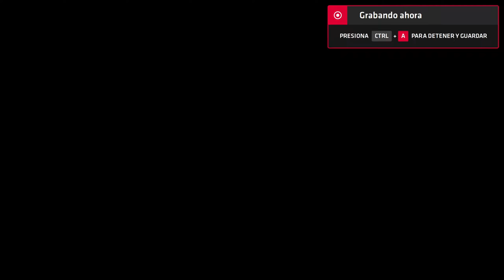Neptune777 Forza MAX New Generation Online 2020 07 30 12